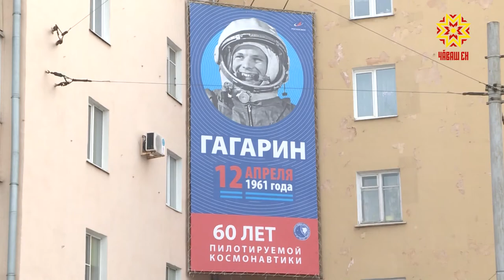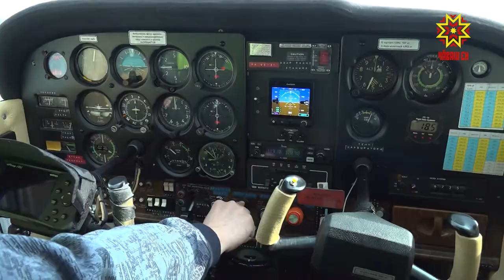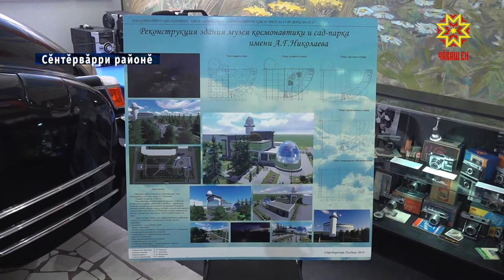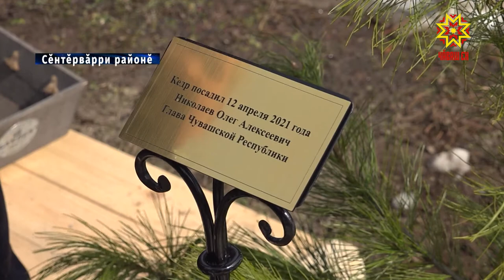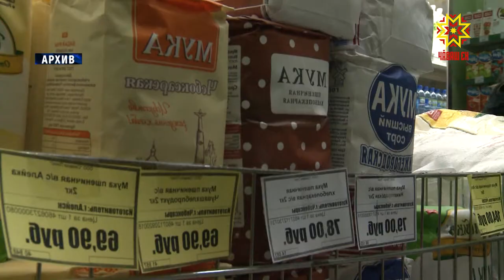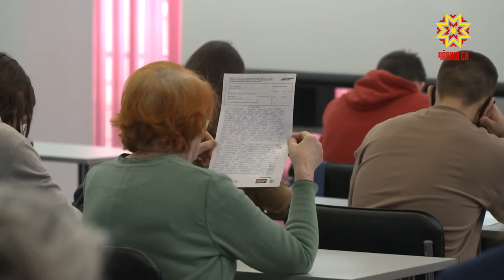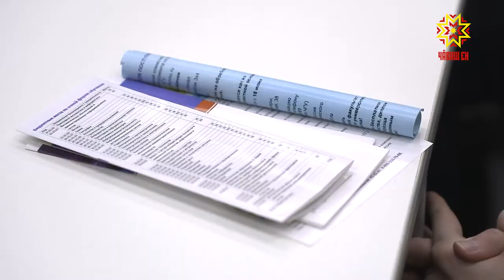Республика 12.04.2021 на чувашском языке. Вечерний выпуск